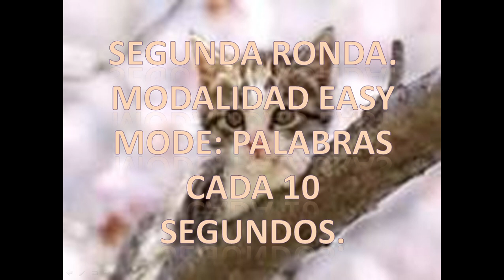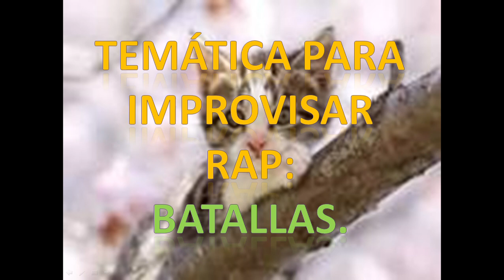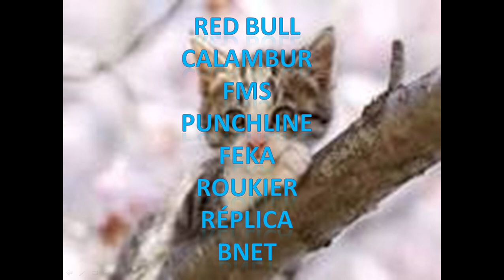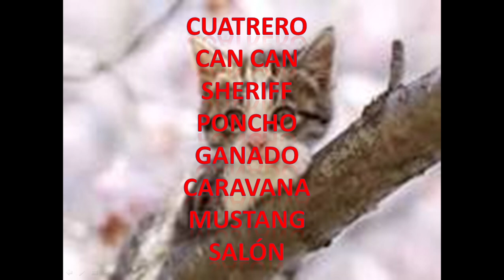ENTRENAMIENTO DE FREESTYLE RAP- EJERCICIOS DE IMPROVISACIÓN 8.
-Beatmaker: Keroubeatz (1º beat)
1ºbeat: Falacias (Estilo Boom Bap)
-Beatmaker: Mc Dracko (2º beat)
2ºbeat: Anita juega a la antimateria (Estilo Trap)
-Beatmaker: Vértigo (3ºbeat)
3ºbeat: Eres mi heramano (Estilo Hip Hop)
-Beatmaker: Tony Ras (4ºbeat)
4º beat: Error de sistema (Estilo Hip Hop)
Hastags: UrbanRoosters, Freestyle, Rap, FMS, Redbull, Ejerciciosparaimprovisar, RapBattles, RapBattleEns, KodyStyle,FreestyleWf.